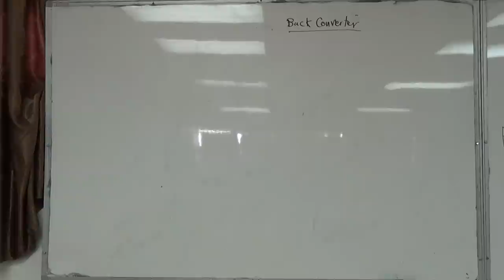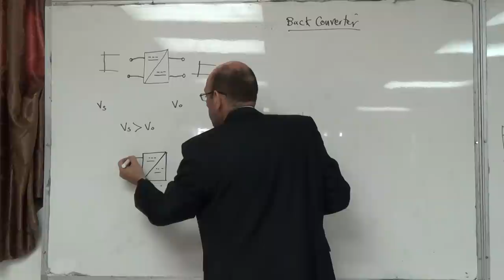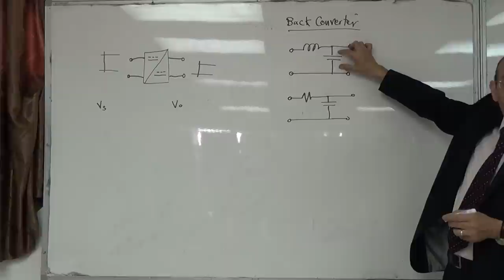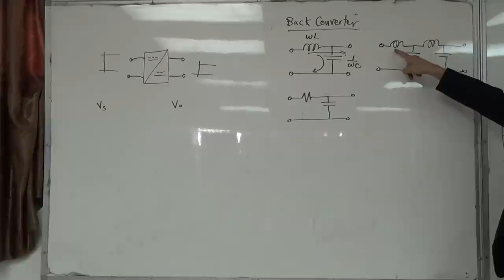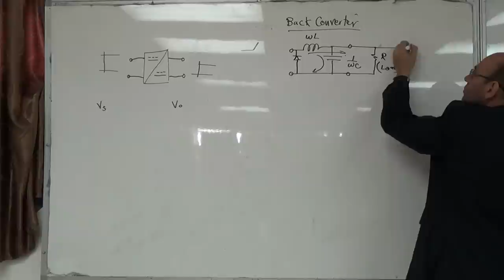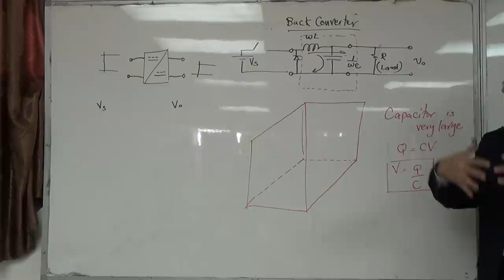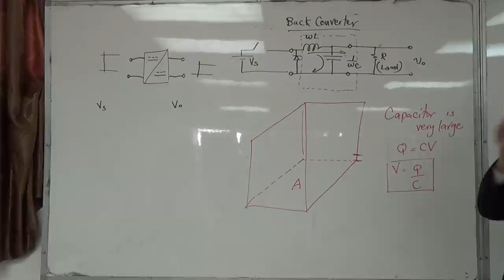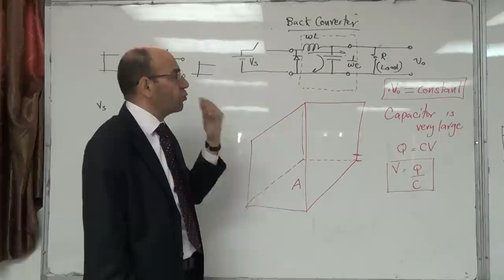Buck Converter I: Principle of operation, 18/11/2014